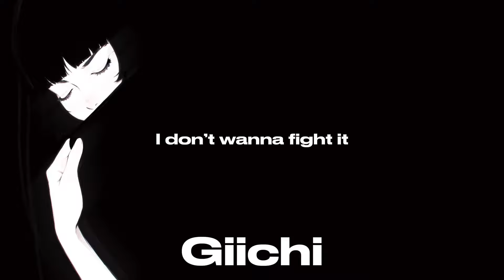「Nightcore」- YAD (Яд) (Vanna Rainelle)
🔔 Turn on the bell to be the first to listen to new Nightcore! :)

SONG INFORMATION

"YAD (Яд)" by Vanna Rainelle  (Giichi edit)

Lyrics:
You stay quiet, boy,
I know how you feel
You ain’t gotta hide it, ‘cause
You know you’d be lying, and
We could be something for real
You ain’t gotta fight it, no
You ain’t gotta fight it

Na Na-Na
Looking at you
Na Na-Na
You know what i’m tryna do
Oh, I know you feel it, so don’t
No don’t keep me waiting here

(Keep me waiting here)
(I’ma wait right here)
(Oh-oh-oh-oh-oh, oh-oh-oh-oh-oh)

These things I’m thinking
When you’re looking in my eyes
And I can’t control
The way you make me feel inside
And now you know,
You got a hold on my mind
I don’t wanna fight it
Don’t wanna fight
What you’ve done to me now
I want your love on me, love on me now
Give it all to me now

You know that you like it
So why you tryna fight it
I might put it in reverse
Slow it down, then rewind it
Feels like reckless driving
Fuck it, I’m still riding
And if we gon’ crash
At least i’m living while I’m dying

(Oh-oh-oh-oh-oh, oh-oh-oh-oh-oh)

i have now a donations site if you want support you can!! ^^

☆ Programs Used
Video → CapCut
Audio → CapCut